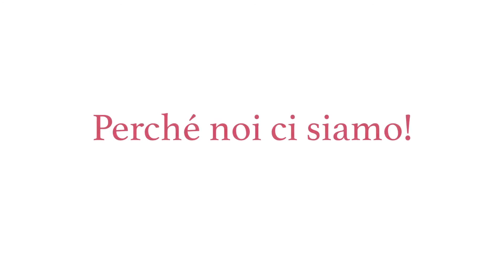Sandra Conte introduce Renato Battiston, Presidente Ass. Amici del Cuore.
Pordenone 11/10/2017